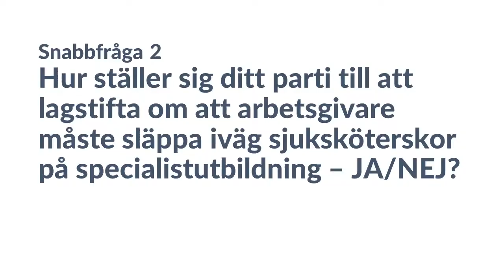Snabbfråga 2. Lagstifta om att AG måste släppa iväg personal till specialistutbildning?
Snabbfråga 2: Hur ställer sig ditt parti till att lagstifta om att arbetsgivare måste släppa iväg sjuksköterskor på specialistutbildning – JA/NEJ?

Så svarade riksdagspartiernas talespersoner!
Fullständiga politikerutfrågningarna hittar du på Vårdförbundets youtube-kanal.